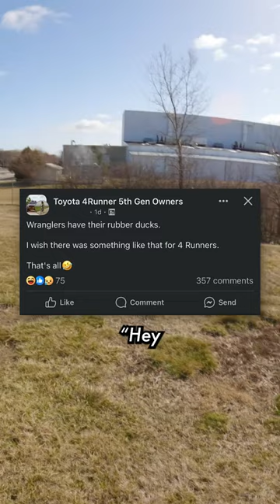What the Duck? 🦆